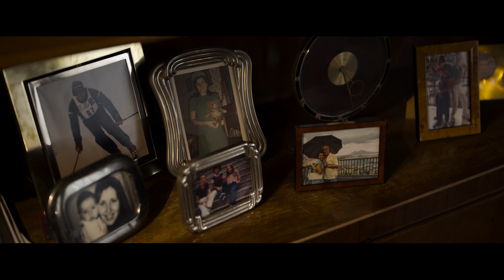The Hand of God - A Mão de Deus | Trailer em Português | Netflix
Na Nápoles dos anos 80, um jovem louco por futebol se vê diante de uma tragédia familiar que define seu futuro incerto, porém promissor, como cineasta.

O premiado roteirista e diretor Paolo Sorrentino (O Divo, A Grande Beleza, The Young Pope) agora conta a história do garoto Fabietto Schisa. Ambientada na tumultuada Nápoles da década de 1980, "A Mão de Deus" é uma narrativa repleta de alegrias inesperadas, como a chegada da lenda do futebol Diego Maradona. Mas também não faltam tragédias. O destino faz a sua parte, misturando alegrias e tristezas, e o futuro de Fabietto está em jogo. Sorrentino volta à cidade onde nasceu para contar uma história muito pessoal sobre destino, família, esportes, cinema, amores e perdas.

The Hand of God - A Mão de Deus
Trailer em Português
Netflix

Estreia na Netflix em 15 de dezembro de 2021
Nos cinemas: 2 de dezembro de 2021

Dramas , Italianos, Dramas, Nostálgico, Intimista, Drama, Cinema de Arte, Anos 1980, Comoventes, Filme
Filippo Scotti, Toni Servillo, Teresa Saponangelo, Marlon Joubert, Luisa Ranieri, Paolo Sorrentino

14 Não recomendado para menores de 14 anosviolência, drogas lícitas, nudez